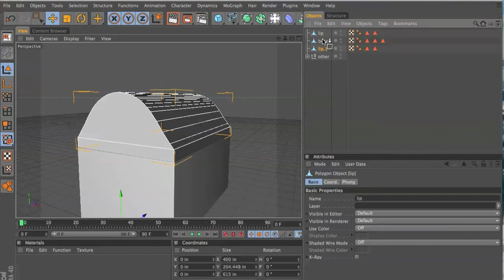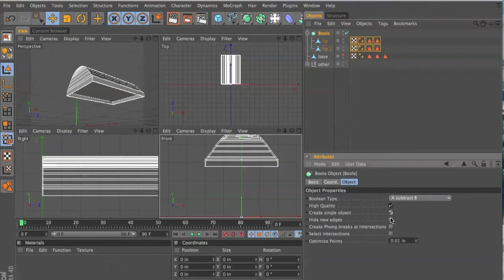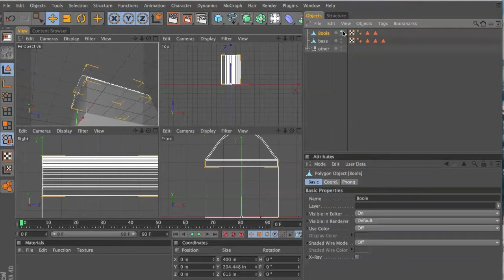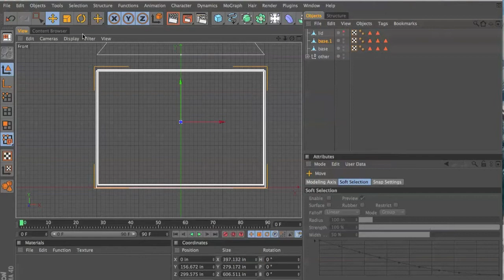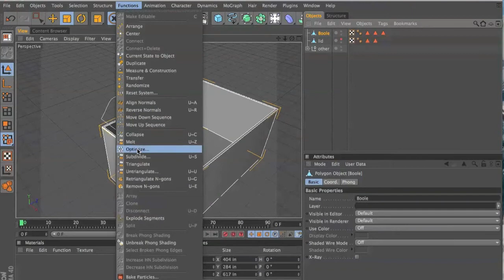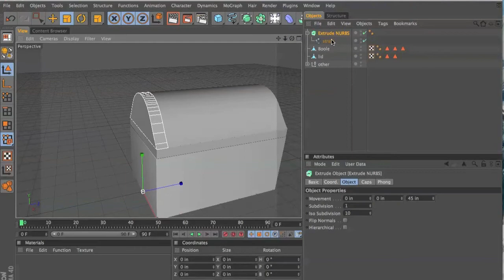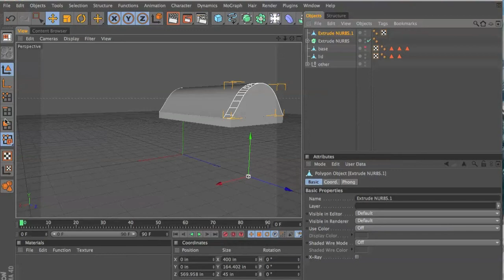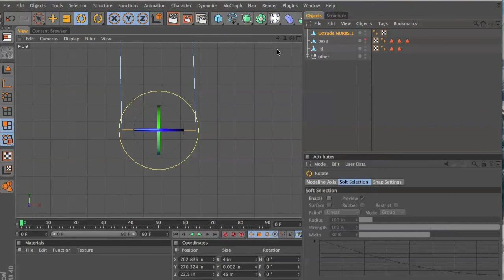treasure chest model in c4d part2